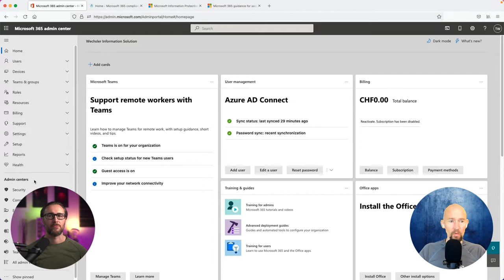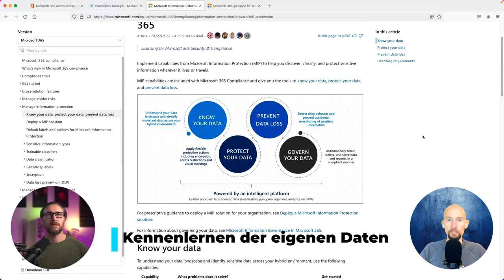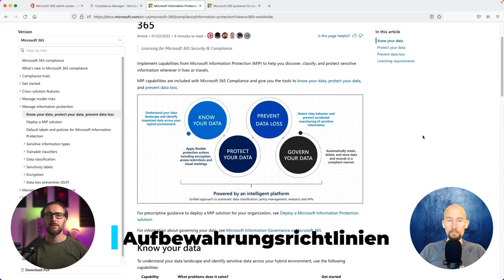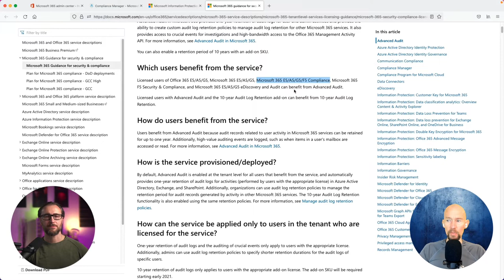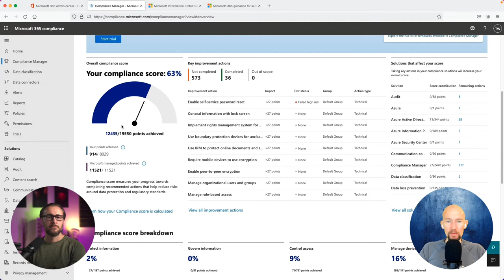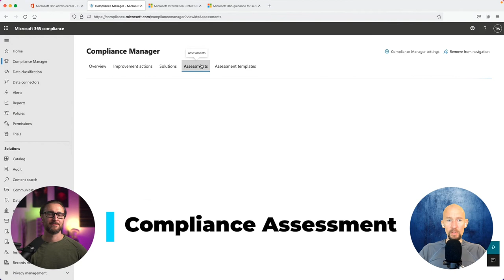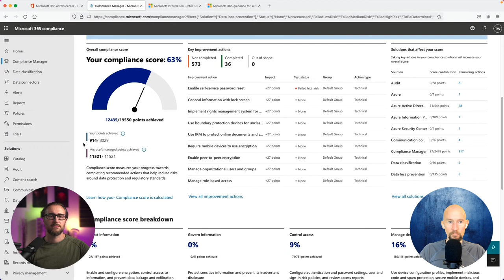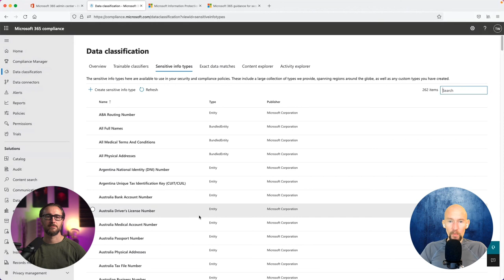Microsoft 365 Compliance: Die eigenen Daten besser kennenlernen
Das Thema Compliance wirkt auf viele wie das Kratzen an einer Schiefertafel. Das muss absolut nicht sein. Wir von CloudPingPong haben uns zum Ziel gesetzt, Ihnen in dieser Session Compliance von einer angenehmen Seite zu zeigen. Dazu hilft uns unter anderem auch das Microsoft 365 Compliance Center.

Wir starten zuerst mit: Kennen Sie Ihre Daten, Schützen Sie Ihre Daten und Verhindern von Datenverlust. Ein Prinzip welches verwendet werden kann, um Compliance zu erreichen. Hört sich Staub trocken an, ist es aber nicht. Wir gehen selbstverständlich auch der Lizenz Frage auf den Grund und beenden diese Session nicht ohne eine kleine Demo.

Freuen Sie sich auf eine spannende Folge zum Thema «Microsoft 365 Compliance: Die eigenen Daten besser kennenlernen» mit Ihren Gastgebern Patrick und Tom. Viel Spass!

0:00 Intro
02:55 Compliance Center
04:29 Information Protection
08:11 Kennenlernen der eigenen Daten
12:58 Data Loss Prevention
16:27 Aufbewahrungsrichtlinie
17:48 Lizensierung
18:52 Option Cyber Risk Policy
22:00 Compliance Manager Recommendations
30:42 Trainable Classifiers
34:36 Compliance Assessment
36:16 Umgang mit Compliance Vorgaben
40:38 Sensitive Info Types
47:02 Outro